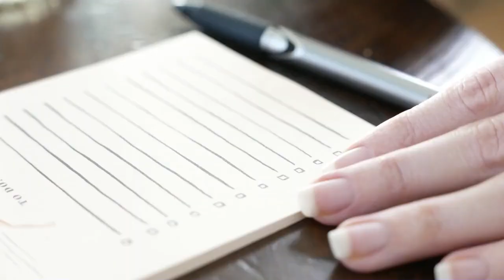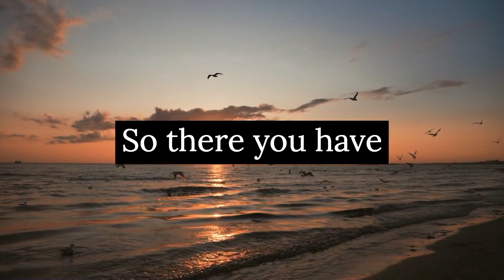Countdown To The Cross - Day 3 - My Morning Devotional Episode 973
Good Morning! Welcome back to the My Morning Devotional Podcast!

We're the Alessis, a ministry family working together in a church in Miami, FL, and we are honored to begin sharing with the My Morning Devotional community and continue the great work done by the show's creator and our friend, Alison Delamota.

Today's devotional with Pastor Mary is a burst of fresh air—it's all about Jesus flipping tables and setting things straight in the temple. Talk about a power move, taking us to the scene of Jesus clearing the temple. It's a radical act that speaks volumes about righteous anger and reclaiming sacred spaces. Let's dive into this Wednesday with prayer, conviction, and a whole lot of faith!